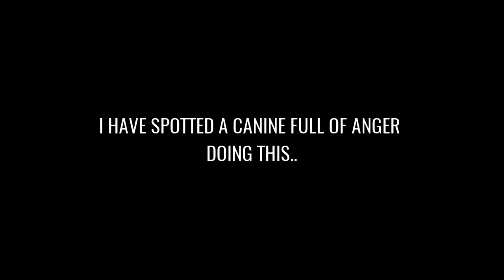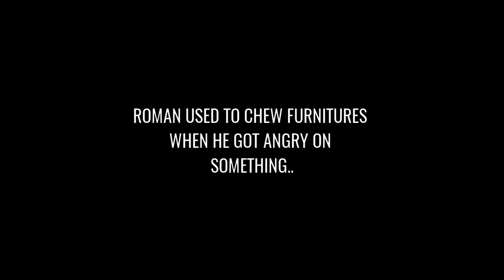Angry Husky Vs Furniture | What happened next ? | Husky In India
Hey!
Hooman You are awesome as you are watching my video.

ThankYou🐺